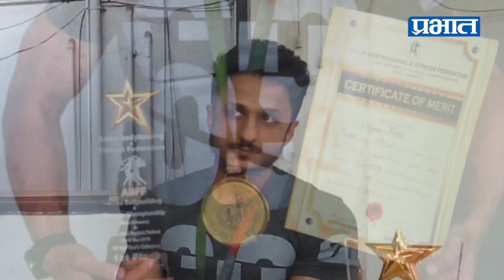पुण्याच्या सागर पाटीलला आशियाई शरीरसौष्ठव स्पर्धेत सुवर्ण | Prabhat Online News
पुण्यातील युवा शरीरसौष्ठवपटू सागर पाटीलने आशियाई बॉडी बिल्डिंग अँड फिटनेस चॅम्पियनशिप स्पर्धेत सुवर्णपदक पटकावून देशाची मान उंचावली.